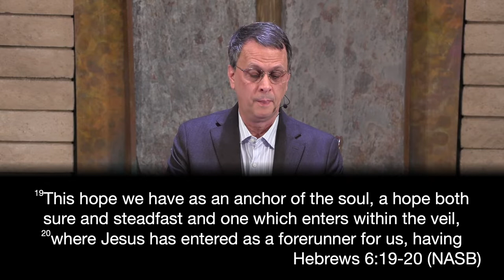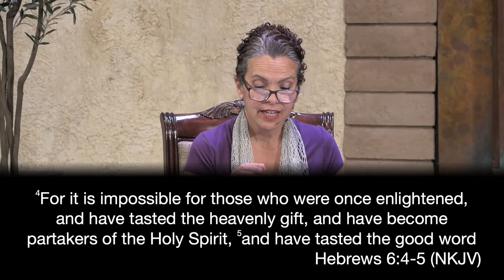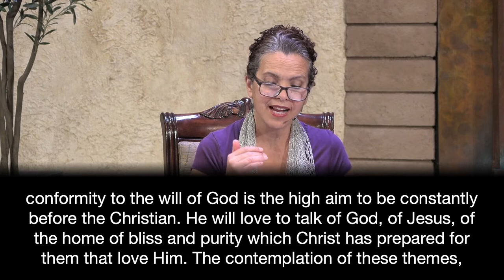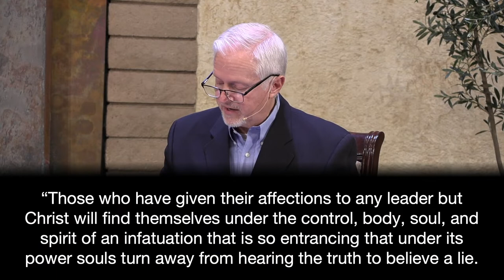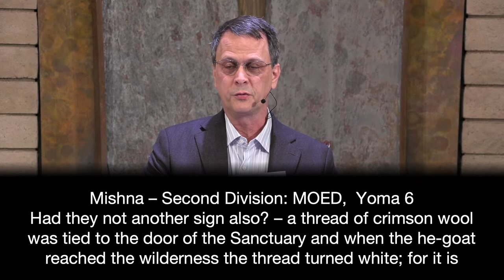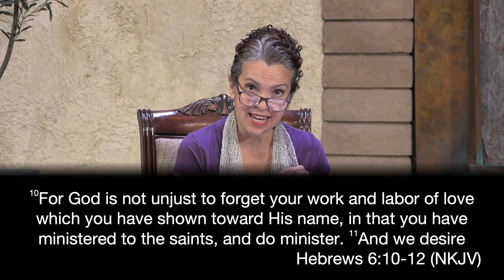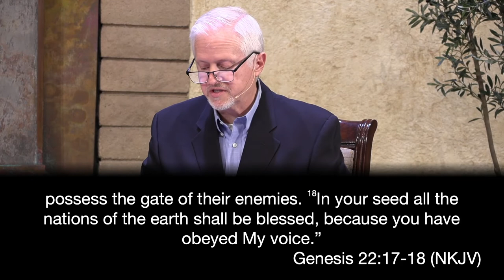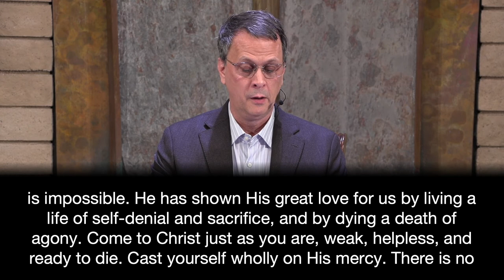February 12, 2022, Sabbath School